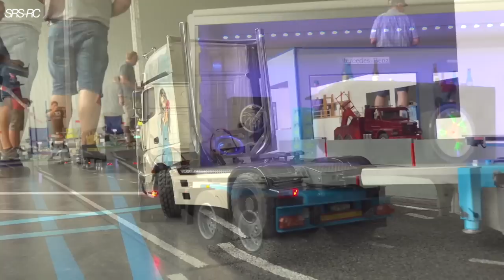RC TRUCK AND CRANE ACTION / RC DIGGER LIEBHERR 960 SME / CONSTRUCTION MACHINES IN MOTION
Thank you for Sub´s, comments and inter actives!
Enjoy the Video and don't miss the upcoming Videos!!!